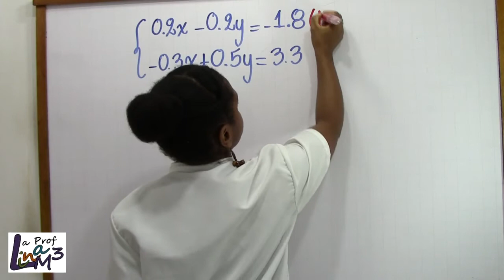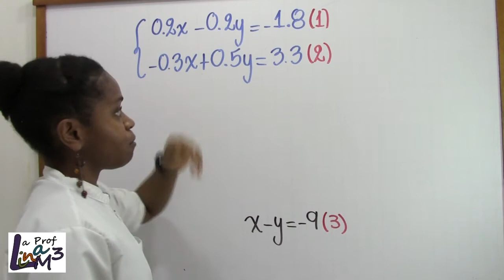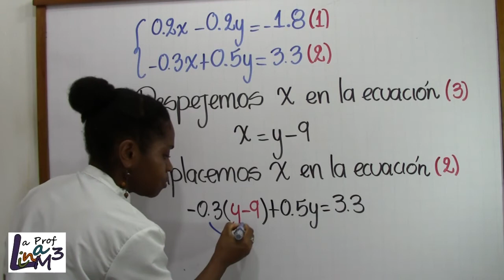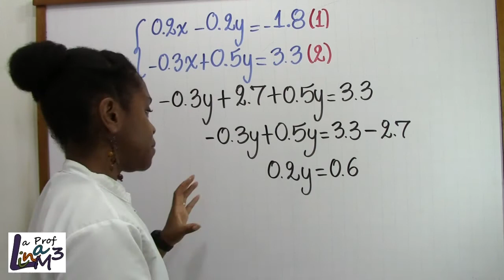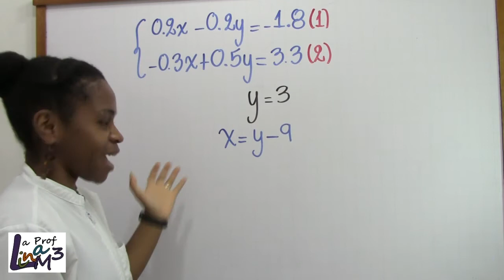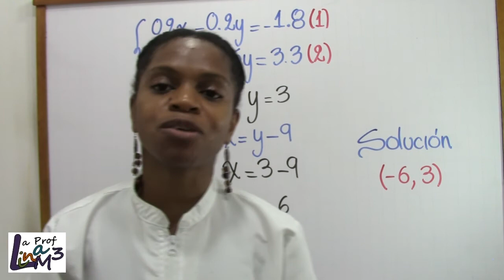Sistema de ecuaciones lineales | Ejercicio 3 | La Prof Lina M3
Solución del sistema de ecuaciones 0.2x-0.2y=-1.8 y -0.3x+0.5y=3.3